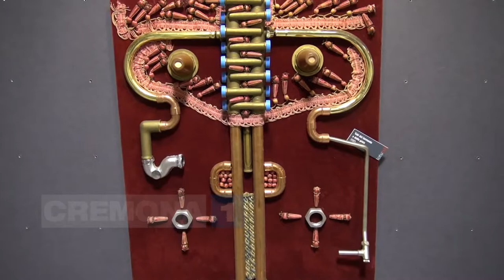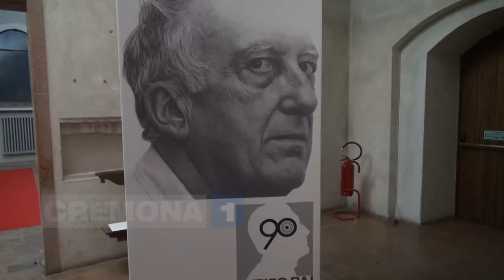"Totubaj" : totem e tubi dell'artista Enrico Baj in mostra a Crema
Si inaugura domani presso la Sala Agello e la Sala Pietro da Cemmo la mostra di un'artista contemporaneo Enrico Baj, alla ribalta della scena internazionale per il suo estro dissacrante  che rivolgeva contro l'arroganza del potere. L’esposizione cremasca ospita l’ultimo periodo della produzione artistica di Baj dedicata all'idraulica e ai totem. Le interviste a Roberta Cerini Baj,  moglie di Enrico Baj, Gianluca Giossi, consigliere comunale